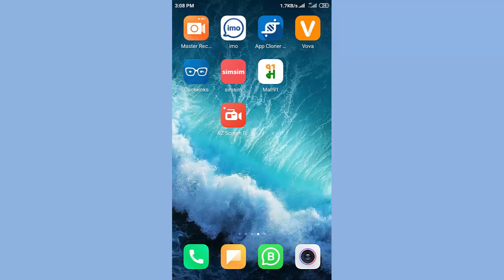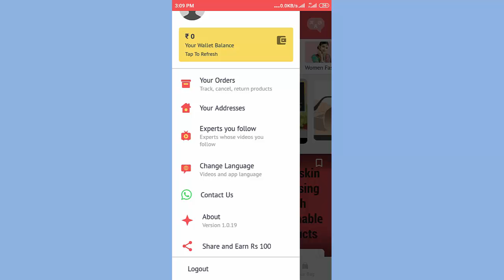SIMSIM se free me order kese kre ! How to order free from SIMSIM !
Is video me bataya gya hai ki simsim se free me order kese kre!